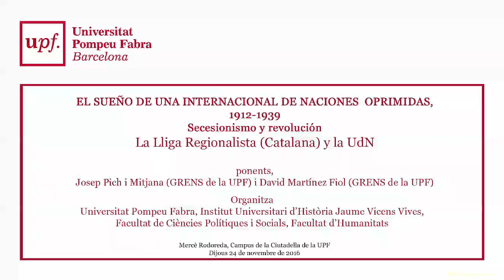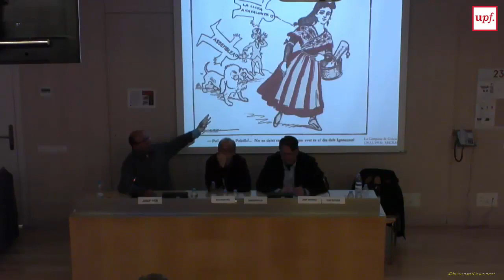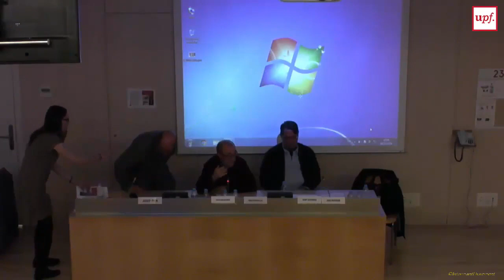El sueño de una internacional de naciones oprimidas, 1912-1939. IV. Catalunya 24 de novembre 2016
La Lliga Regionalista (Catalana) y la UdN
Josep Pich i Mitjana (GRENS de la UPF) i David Martínez Fiol (GRENS de la UPF)
Dijous 24 de novembre
– Auditori Mercè Rodoreda, Campus de la Ciutadella de la UPF